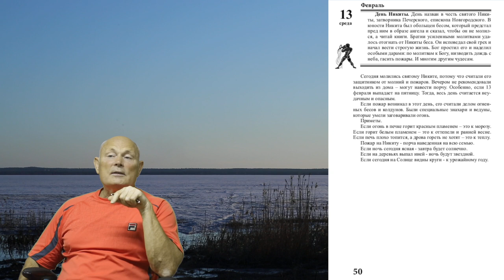13 февраля 2019 года.